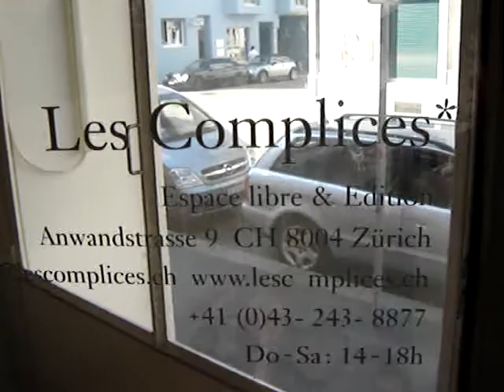Friendly Video Graffiti @ Les Complices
L.C. von Sukmeister his videos present seemingly straightforward images that are revealed to be illicit guerilla art by means of simple actions or interventions. His works mischievously explore the nature of the three-dimensional space in which they are produced, the two-dimensional surface on which they are shown, and the mental and imaginative spaces they evoke.

Credits:
Art Director: L.C. von Sukmeister
Cinematographer: Le Complice
Associate Producer: Leopold Chrétien
Set Designer: U. Orlow
For You: Para Usted
Location: Les Complices
Location Details: Anwandstrasse 9, 8004 Zürich, Switzerland‎
Date: 16 July 2009
Script: M. Alejo, Para Usted, Daros E.
Series: Friendly Video Graffiti Project 2009
Part V: Basel / Zürich
Spaces Part V: Plug.in, Museum für Gegenwartskunst Basel, Kunsthalle Basel, Shedhalle, Daros Exhibitions, Les Complices
Les: Complices